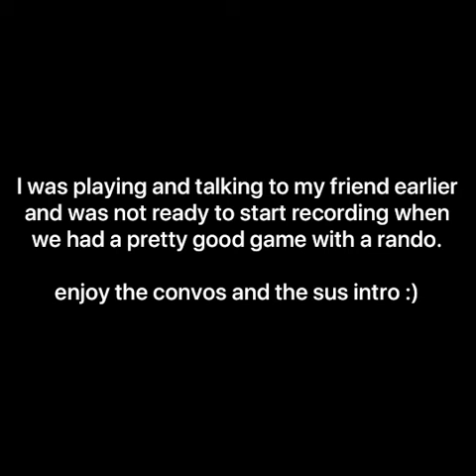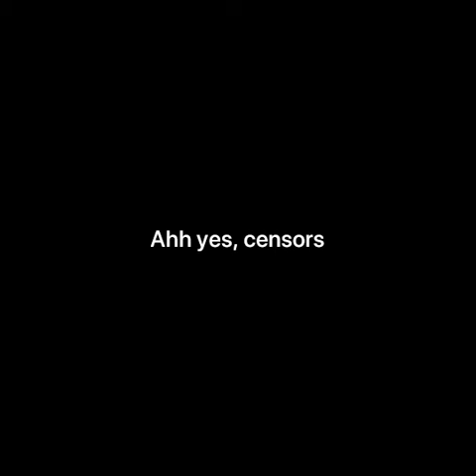Winning with rando?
In this video we were recording on the side and talking to my friend when we all of a sudden had a fantastic game with a random.